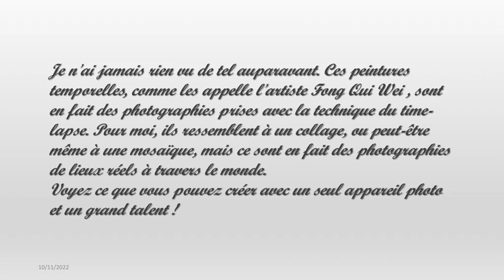Photographe talentueux – Fong Qi Wei